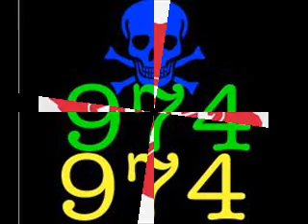MEDLEY DECALE SOUKOUSS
UN PTIT MEDLEY SOUKOUSS MIXER